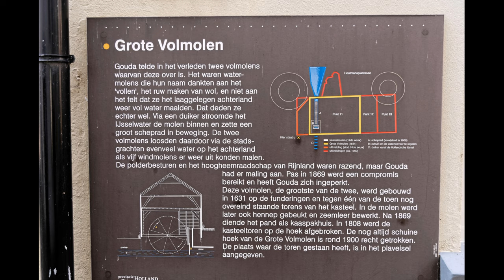Gouda 2020 op de foto's van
Dag,
ik zet hier de kort video met de foto's van bezoek in Gouda.

Witajcie,
Publikuje tutaj krotkie video ze zdjeciami z Gouda.

Copyright:
DominiqueFotos